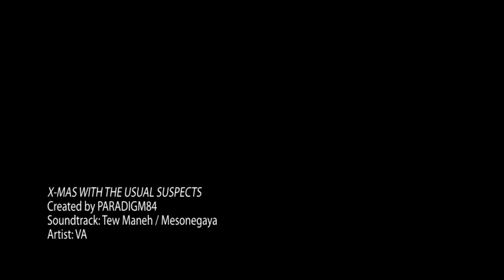X-Mas With the Usual Suspects